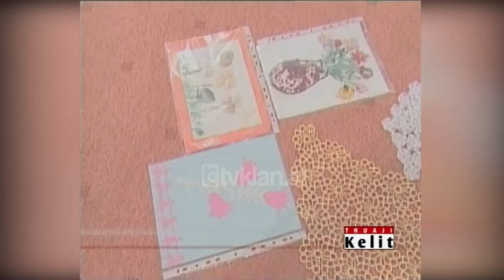Thuaji Kelit - Sida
Departamenti i Informacionit Tv Klan paraqet Thuaji Kelit
Producentë: Dr. Uwe Grothusmann e Aleksandër Frangaj
Mikpritës: Enkel Demi
Skenografia: Bledar Gerxaliu
Drejtor fotografie: Vangjush Leka

Mirëmbrëma të gjithëve, mirë se keni ardhur !
Publik goxha i nxehtë sot, besoj se dhe tema do të jetë e tillë. Përpara se të hapim sqeparin dhe të emisionit të sotëm do të vazhdoja të bëja të njëjtën lutje, atë që tashmë e kam bërë të zakonshme, vazhdoni të shkruani në adresën e këtij emisioni , ndërkohë që mund të vazhdoni të na merrni në numrin e telefonit zyrtar të televizionit Klan apo të na dërgoni letra në adresën e televizionit Klan. Deri tani e keni bërë mësë miri, po përgatisim goxha emisione nga letrat dhe rrëfimet që ju bëni dhe ma merr mendja se do vazhdoni të qëndroni besnik.

Gjithkujt prej nesh i kujtohet filmi Philadelphia, filmi i famshëm i Tom Hanks i cili ka si personazh kryesorë një homoseksual i cili vuante nga virusi HIV, dhe që përfundon në mënyrë trragjike, vdes. Ai deri në fund bën luftën e tij personale për të drejtat e tij si një njeri normal. Filmi ka 15 vite që ka shkuar, por debati për HIV aids vazhdon të jetë goxha i pranishëm në të gjitha ambientet tona. Unë vetë mbas kaq shumë kohësh kam shumë pyetje. Kjo është arsyea pse sot vendosëm të organizonim një emision për seropozitivët, natyrisht nuk e kemi ftuar Tom Hanks sepse rruga ishte e largët jo se nuk donte të vinte, por kemi personazhe të tjerë konkret të cilët do të trregojnë historinë e tyre por jo vetem atë.
 Ajo që dua të themë që në hyrje të këtij emisioni është se ne sërisht do të tentojmë që këta njerëz ti shohim si njerëz normal jo si njerëz që jan ndryshe nga ne. /tvklan.al